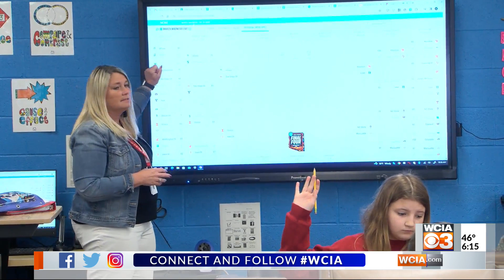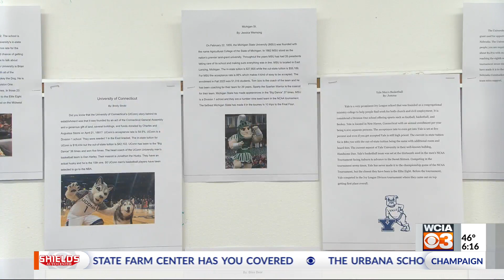Going beyond the bracket: Neoga teacher exposing students to higher ed through basketball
It can be tough to pull students away from phones and other screens during class. It can be even trickier this time of year with March Madness. But, in Cumberland County, those basketball games are at the forefront of learning for one teacher who's taking it all "beyond the bracket.".